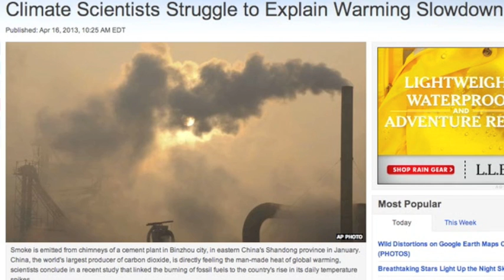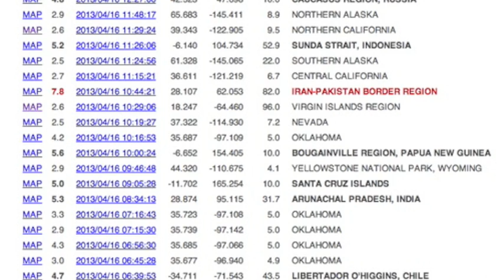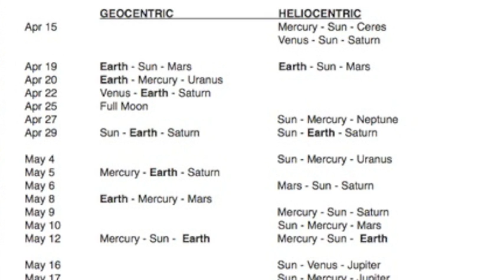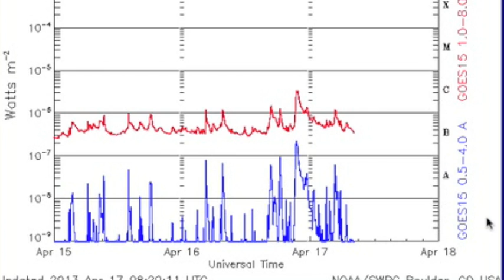4MIN News April 17, 2013: Climate, Christmas Burst, Quakes & More to Come